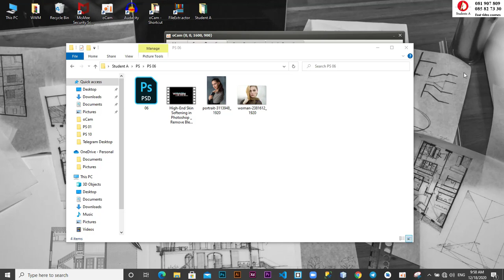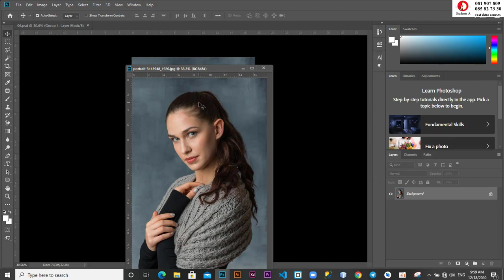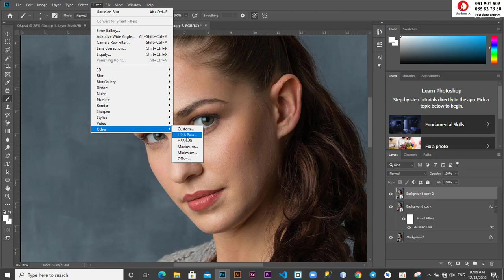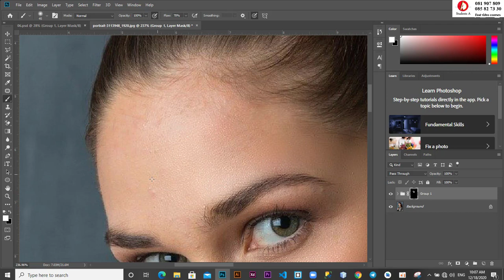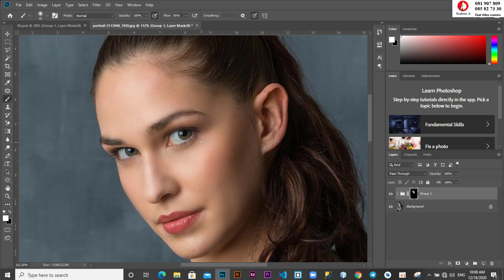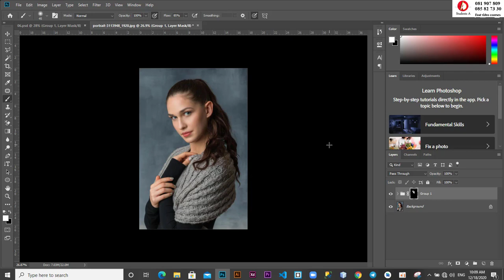Face Make-up in Photoshop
Students A សាលាបង្រៀនជាវីដេអូរៀនបានគ្រប់ពេល៣-៧ថ្ងៃអាចចេះព្រោះលោកអ្នកទិញពេលវេលានិងគ្រូផ្ទាល់ខ្លួន
fast learning videos any time anywhere by yourself